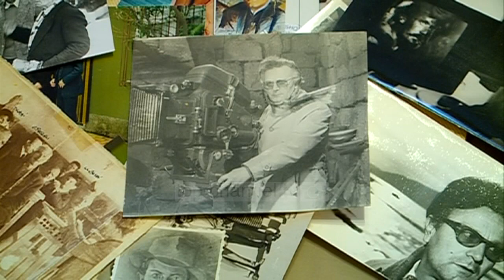Top News - I infektuar me covid 19/ Shuhet regjisori Muharrem Fejzo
Regjisori i njohur shqiptar Muharrem Fejzo ka ndërruar jetë në moshën 87-vjeçare nga COVID-19. Lajmin e trishtë e ka dhënë djali i tij, Joe Fejzo me anë të një postimi në rrjete sociale.
“Lamtumirë babo. Pusho në paqe në krahët e të madhit Zot, e të gjithë të dashurve atje sipër. Më fal që nuk të përkëdhela dot, e s’të dhashë dot një got uje, nuk mertiton një ikje të tillë. Artisti ynë. Miku ynë. Babai i përgjëruar. Bashkëshorti i jetës”,  shkruan ai.

Muharrem Fejzo lindi në Kolonjë në vitin 1933. Ai kreu Liceun Artistik për skulpturë në 1954-ën. Fillimisht nisi punë si skenograf në operetat "Rusalka", "Nusja e shitur". Fejzo gjithashtu kreu studimet në degën e aktrimit dhe nga pasioni i madh që kishte për kinemanë. Më 1966 diplomohet për aktor dhe më tej si regjisor në Institutin e Lartë të Arteve.

Muharrem Fejzo ka realizuar si regjisor me dhjetra filma nga më të njohurit të kinematografisë shqiptare si “Montatorja”, Operacioni “zjarri”,  “Mësonjtorja” (1979), “Muri i gjallë”, etj. Por filmi i tij më i shquar është “Kapedani” ku ka qenë regjisor së bashku me Fehmi Oshafin.
Fejzo mbante titullin “Naim Frashëri” dhe “Mjeshtër i Madh”.